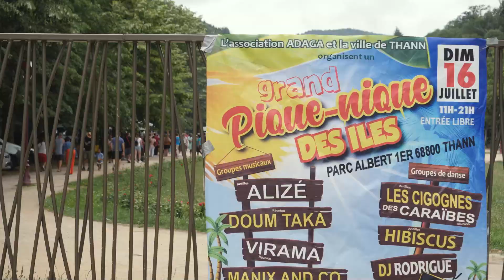La Minute Thannoise #19 : Juillet août 2023